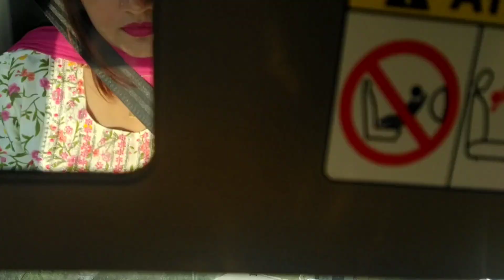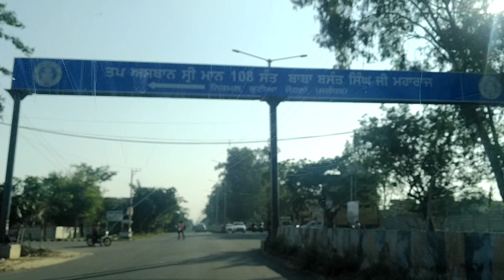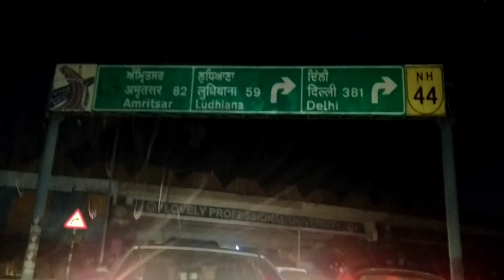Hoshiarpur to Jalandhar Travel Punjab